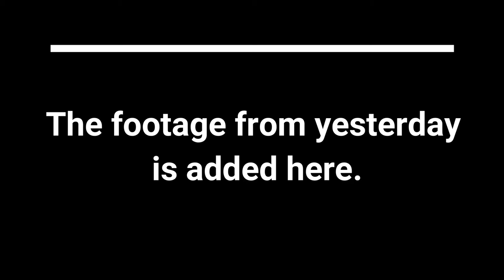Dances and Panic attacks ~ Day 6&7 Bali Vlog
of boy this was hard for me.